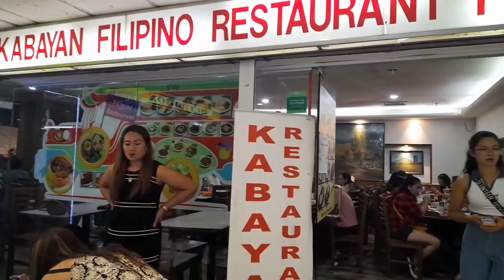Lunch at Kabayan Restaurant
this is my sunay journey ❤️❤️❤️